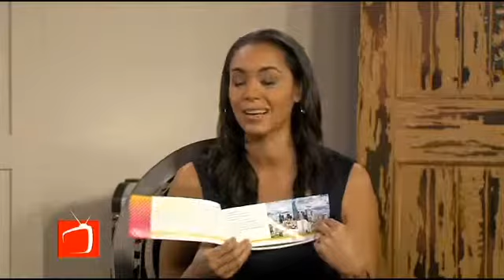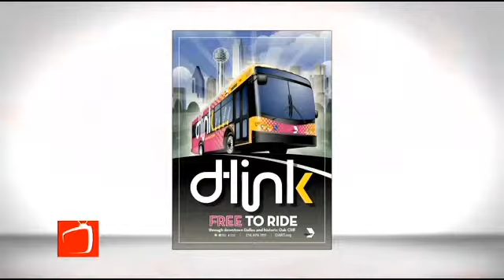Dart's D Link Bus - Chief Marketing Officer Nevin Grinnell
The free ride let's you explore the areas from downtown Dallas to historic Oak Cliff.